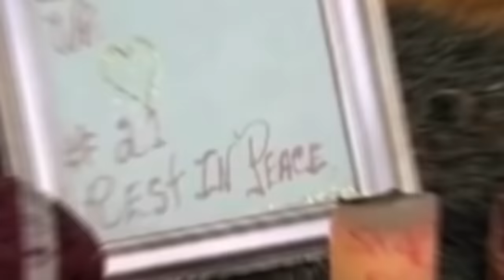10 MOST Heartbreaking NFL MOMENTS...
Football is AMAZING, but it doesn't escape the natural reaction to moments that stand the hair on your skin up.
Here are 10 MOST Heartbreaking NFL MOMENTS